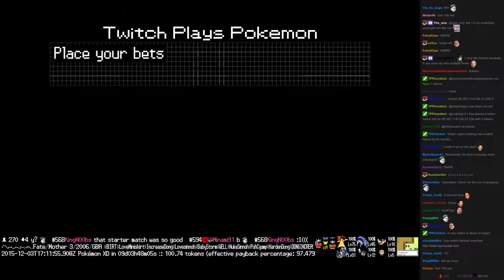Twitch Plays Pokémon Battle Revolution - Match #31460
Match #31460 [Blue: Dodrio, Huntail, Tangela] vs [Red: Magmar, Vulpix, Tyrogue]